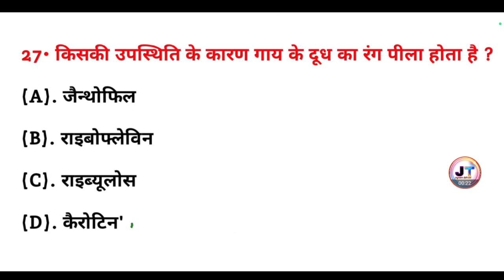किसकी उपस्थिति के कारण दूध का रंग पीला होता है? | kiski upsthiti ke Karan Dudh ka rang pila hota Hai